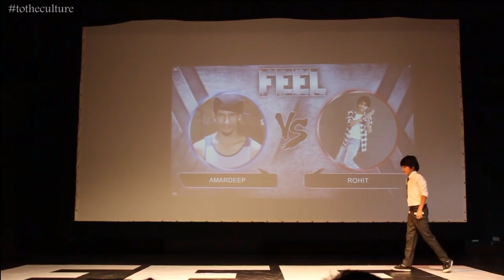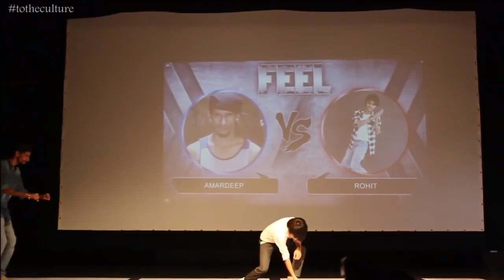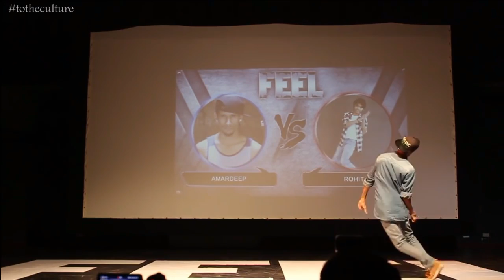ROHIT PANDEY ( PRINCE) member of ELEANGELAS CREW 2016